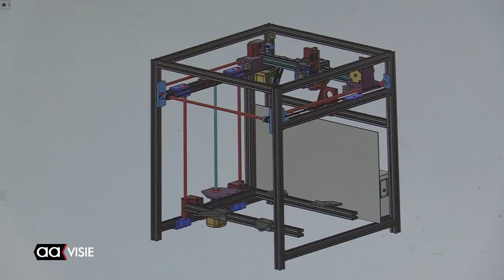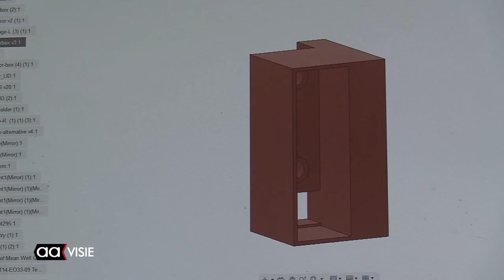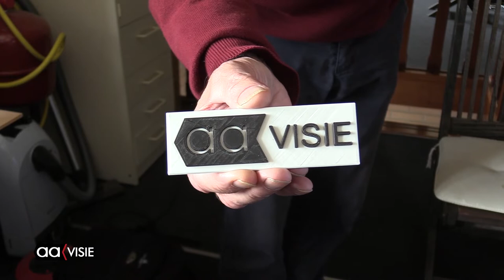Almelo heeft eerste bouwer van 3D printers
Hij is de eerste bouwer van 3D printers in Almelo: Hardy Klink. In zijn vrije tijd knutselt de Almelose fotograaf deze printers graag in elkaar. "Iedereen met een beetje technisch inzicht kan het", stelt Hardy.

Dat klinkt gemakkelijker dan het is. Want welke materialen heb je nodig? Hoe kom je aan bouwtekeningen? En is er op internet en elders voldoende informatie te vinden over deze printers?